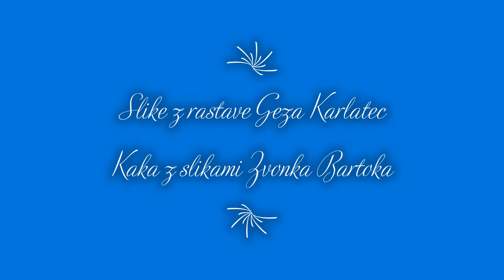Slike z rastave Geza Karlatec Kaka slike je priložil slikar Zvonko Bartok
Avtor elektronske glasbe Geza Karlatec Kaka,avtor slik Zvonko Bartok
Skladba je nastala v HOME STUDIO-lastni 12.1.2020 Made in Slovenia